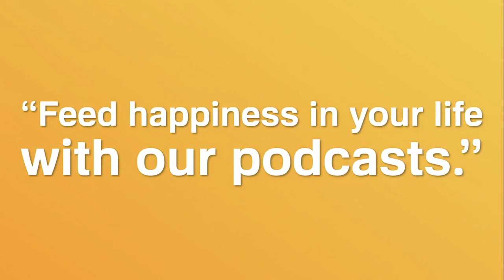J-POP STREET | EP.3 | "SHE'S" 4 หนุ่มนักดนตรีจากโอซาก้า และวีรกรรมที่น่าเอ็นดู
"J-POP STREET" เปิดร้านกาแฟต้อนรับ "มิซ" กับเรื่องราวของ "SHE'S" วงดนตรีแนวป็อบร็อกผสมบัลลาดจากเมืองโอซาก้า ที่มีหนุ่ม ๆ ทั้งหมด 4 คน รังสรรค์และประโลมแฟน ๆ ด้วยเพลงเพราะ ๆ ที่มาของวงและสมาชิก รวมถึงประสบการณ์ในการตามวงนี้ของเธอจะเป็นอย่างไรบ้าง และมารับเพลย์ลิสต์เพลงเพราะ ๆ ที่รับประกันว่าฟังเพลินแน่นอน

จองโต๊ะเข้ามาร่วมเมาท์ศิลปิน J-POP ได้ที่

『SHE'S 's Playlist BY MIZ』
▹ Beautiful Day
▹ Amulet
▹ Happy Ending
▹ Upside Down
▹ Letter
▹ Grow Old With Me (แถมโดย FLUKE)

ติดตามรายการของเราได้ ทุกวันอาทิตย์
ทาง Spotify / Blockdit / ช่องทางพอดแคสต์มากมาย และ Youtube ช่อง Feedpod

ติดตามความเคลื่อนไหวของ "Feedpod" ได้ทาง